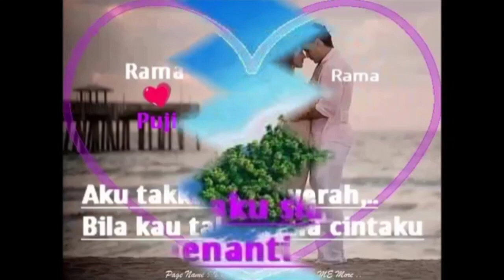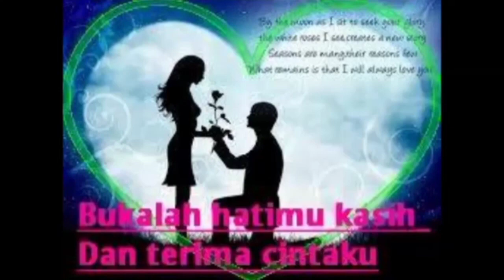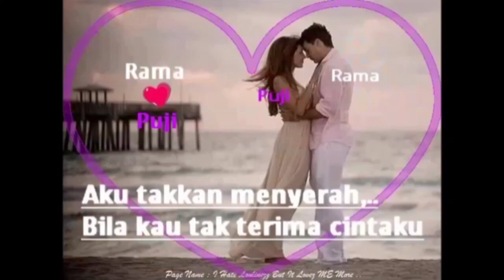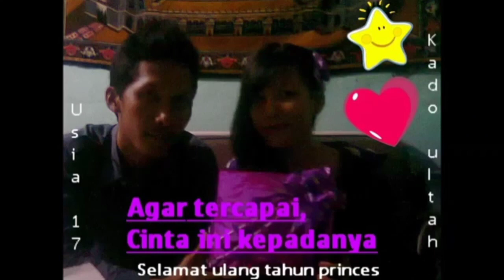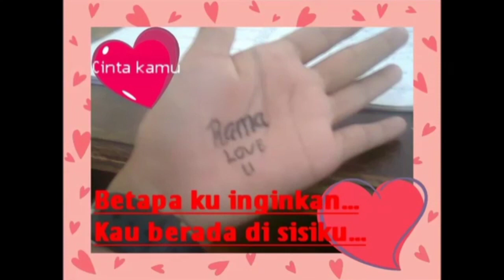Lagu Indonesia Terbaru Juni 2023 D'elvers Band Pekalongan - Berikan Dia Cinta